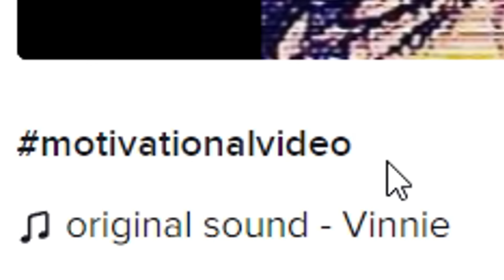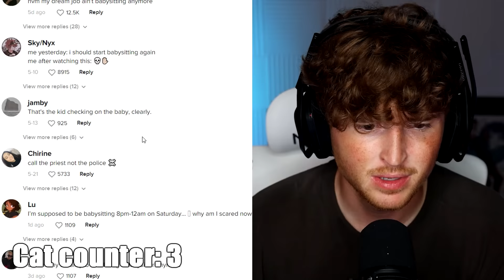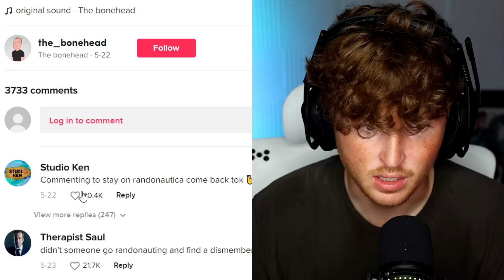44 Scariest Tiktoks on the Internet..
Today we look at the 44 Most SCARY TIKTOKS on the internet.. WATCH UNTIL THE END. I DARE YOU